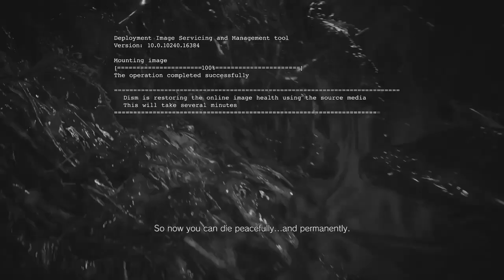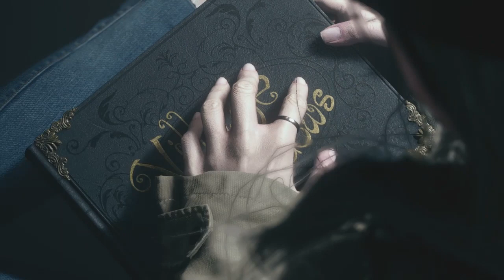Time to end this nightmare!!! | Resident Evil 8 Village - Part 14 [ENDING]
This was an awesome experience for me, again thanks for sticking with me through this crazy journey I know I said that like 3 times but it  sure felt like it. This is a 9/10 for me but what do you think? Leave your rating in the comments & if anyone doesn't understand the lore you can do that as well in the comments. I'll see you Assassin's in the next adventure